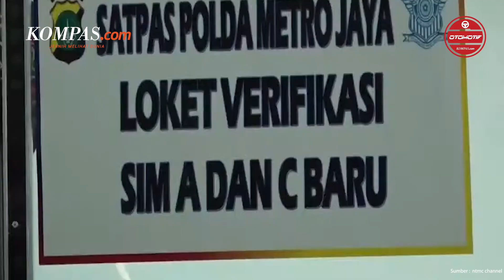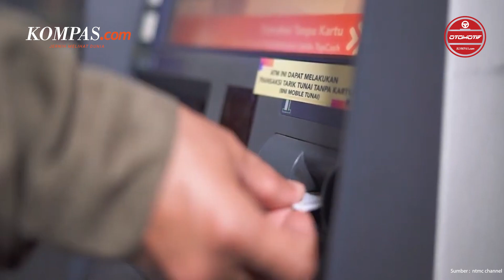Tenang, Begini Cara Mudah Mengurus SIM yang Hilang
Surat Izin Mengemudi (SIM) menjadi salah satu syarat yang harus dimiliki oleh setiap pengguna kendaraan bermotor. Maka dari itu, penting untuk selalu membawa SIM saat berkendara. Apabila tidak membawa SIM akan dikenakan tilang. Lantas, bagaimana jika SIM hilang akibat bencana atau jatuh di suatu tempat?

Penulis : Janlika Putri Indah Sari
Editor : Aditya Maulana
Penulis Naskah : Aprida Mega Nanda
Video Editor : Carolus Dori Krisnadi
Narator : Aprida Mega Nanda
Produser : Sendy Darlis